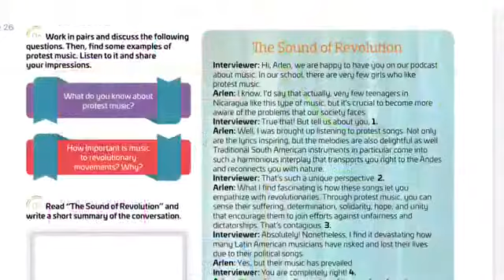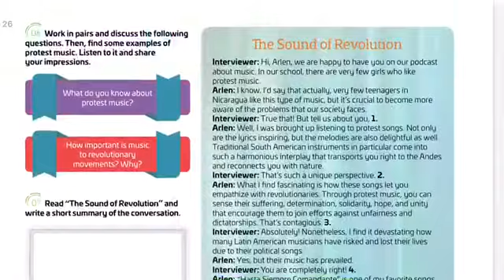Tuesday 21st English 3rd grade JH “revolutionaries”